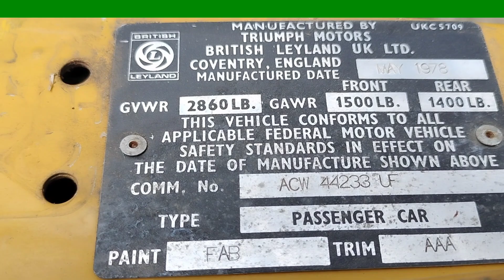1978 TRIUMPH TR7 Gets CRUSHED!!Happy Father's Days CrushVille Heaven.